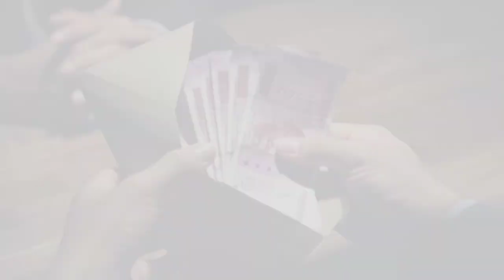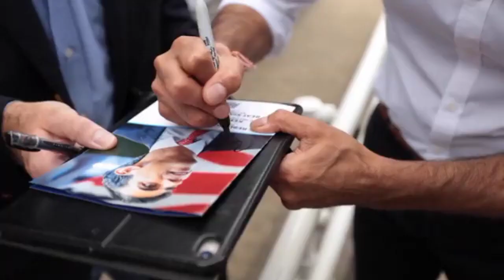Rishi Sunak के प्रधानमंत्री बनने से पाकिस्तान क्यों हो रहा है खुश।Rishi Sunak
NEW UK PM Rishi Sunak क्यों हैं इतने popular। Rishi Sunak
 भारतीय मूल के ऋषि सुनक ब्रिटेन के नए प्रधानमंत्री बन गए हैं. उन्हें कंजरवेटिव पार्टी का नया नेता चुन लिया गया है.पेंनी मोरडाउंट जो पीएम पद की दावेदार मानी जा रही थी उन्होंने अपना नाम वापस ले लिया था जिसके साथ सुनक के प्रधानमंत्री बनने का रास्ता साफ हो गया.

 Indian origin Rishi sunak has become the new pm of Britain. He has been elected leader of the conservative party. Penny mordaunt, who was believe to be a condidate for the post of PM, had withdrawn her name and with this the way was cleared for Sunak to become the prime minister.

1. This vedio is not empact on the original ( it would positive for all them)
2. This vedio is all for teaching purpose
3.It is not transformation of nature
4. i would use bite and peace of vedio to get the point across where necessary

I am not owner of any content which it I used what is liked picture vedio clip from google and other helpful sites which help us to explain our vedio deeply and nicely so I credit my all work to Google's and other sites if you use any other content then I will definitely credit to him thanks i hope all owner understand to me if i used some content in my vedio thanks again to all owner.